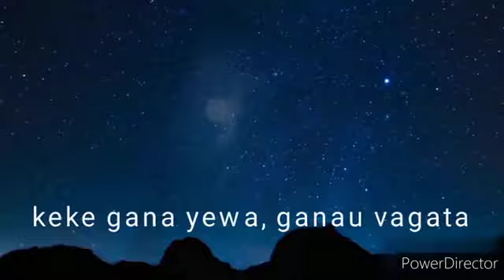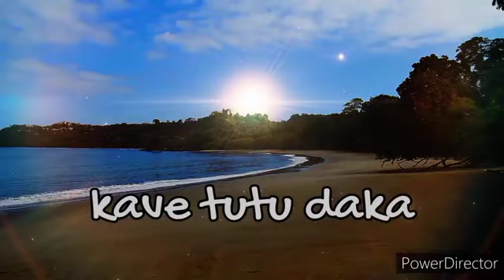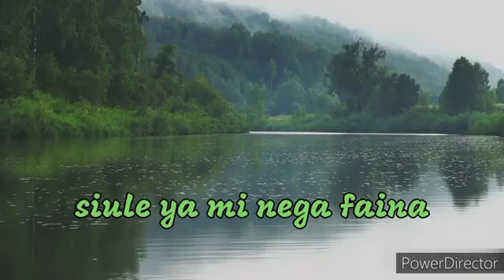Tova Iwakana: Kimo Rangers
a tribute to Late Peter Frank Stanley@Nick Sikwaileta